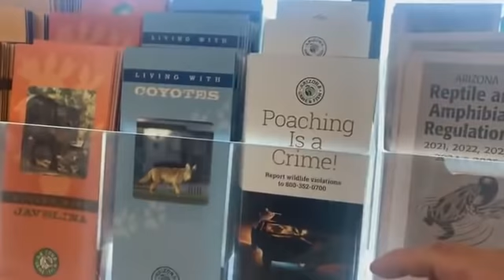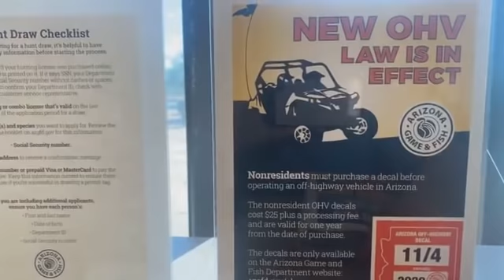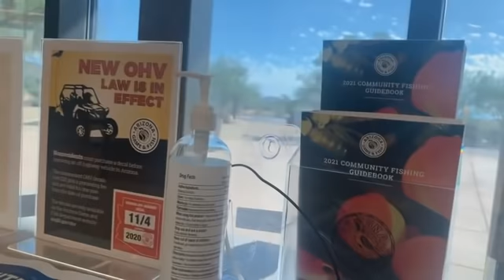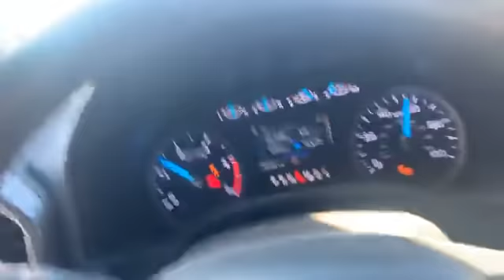Việt Kiều Lợi Minh - giấc mơ mỹ 2021